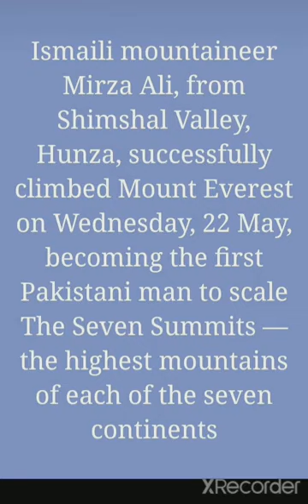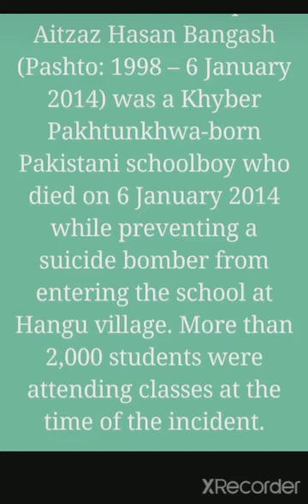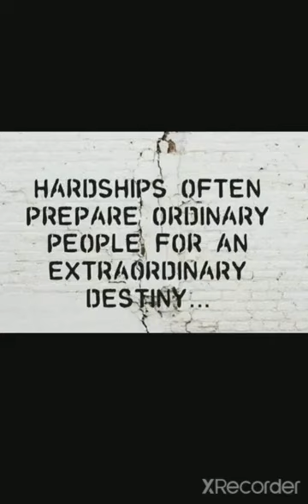Great nation topic of the day 8 August 2020